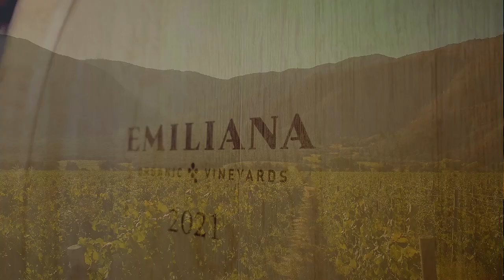Agricultura regenerativa en Chile: Viña Emiliana y el logro de la certificación ROC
En nuestro segundo capítulo de la sección La Cantera nos acompaña Andrés Aparicio, Gerente Agrícola de Viña Emiliana, donde aprenderemos qué es la agricultura regenerativa y cuáles son las prácticas sostenibles que realiza la empresa.